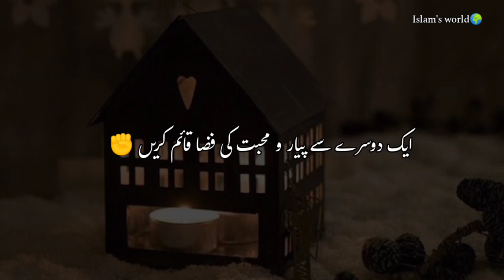islamic new year status | Happy New year islamic status | Happy New year WhatsApp status